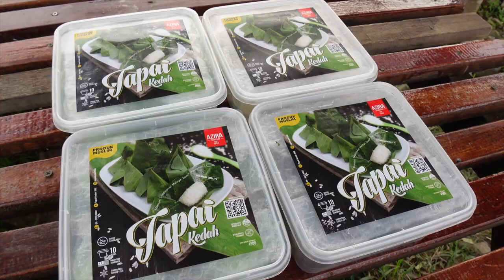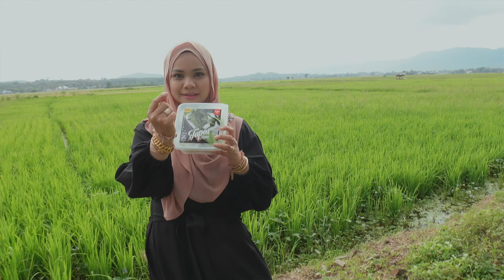TAPAI KEDAH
Tapai legend ni since 1982. Dulu2 dikenali sebagai tapai azira.penjenamaan semula kepada Tapai Kedah utk dikormersialkan secara meluas. memang sedap geng.